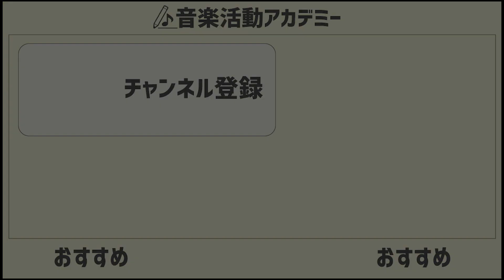欧米で主流のエージェント契約とは？事務所契約との違いを理解して、自分に合っている方法を選ぼう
この動画は「事務所に所属、もう古い？」です。

●このチャンネルは何？
音楽活動支援サービス「Frekul」を通じて15,000組以上のアーティストと関わっている海保けんたろーが、「音楽活動のコツ」や「音楽業界と音楽ビジネス」などについて語る動画を定期的にアップしているチャンネルです。

【5分で紹介】このチャンネルはどんなチャンネル？海保けんたろーって何者？